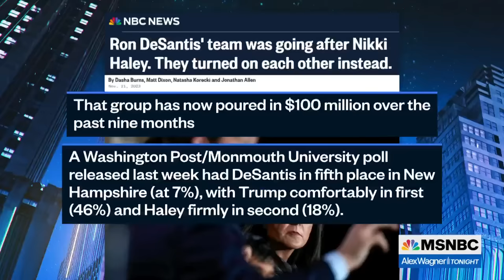The wheels are coming off the Ron DeSantis campaign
Alex Wagner talks with Mark Leibovich, staff writer for The Atlantic, about dramatic calamity taking place within Super PACs supporting Ron DeSantis as polls show DeSantis backsliding among Republican voters in spite of vast sums of money being spent on his behalf.